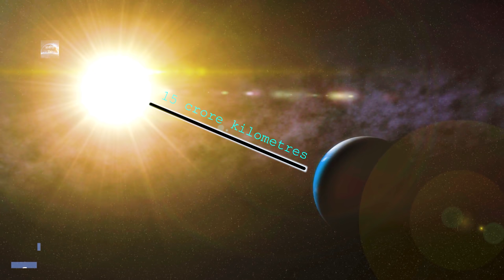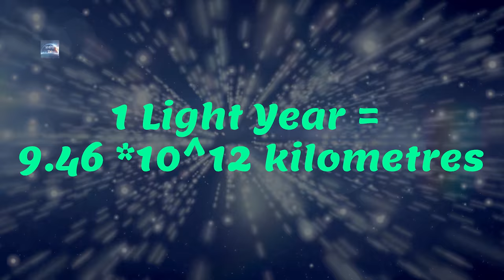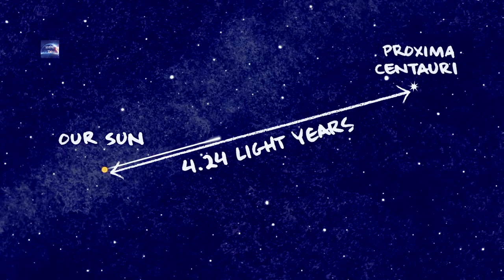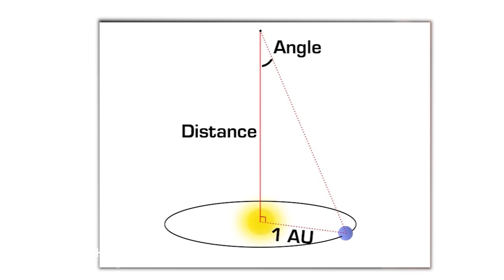Light year, Astronomical Unit और Parsec के बीच क्या अंतर है ? Measurement of Extreme Distances Space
Light year, Astronomical Unit और Parsec के बीच क्या अंतर है ? Measurement of Extreme Distances in Space

Agar main aapse poochu ki Astronomical Unit, Light Year aur Parsec me kya difference hota hai? To aapka  jawaab kya hoga?? Aap kahoge ki bhai ye sabhi units to hum space me alag alag objects ke beech ki distance ko find karne ke liye use karte hain. Ji haan, aap bilkul sahi hain lekin kya aapko in teeno units ke beech ka difference pata hai? Aakhir hame space ki distance ko measure karne ke liye alag-alag units ki kya jaroorat hoti hai? Ye alag-alag units aayi kaha se? Inke peeche ki story kya hai ajur inki values kya kya hoti hain? Aaj ke video me main aapko in sabhi sawaalo ke jawaab dene waala hu.